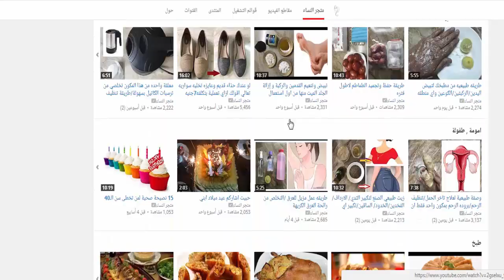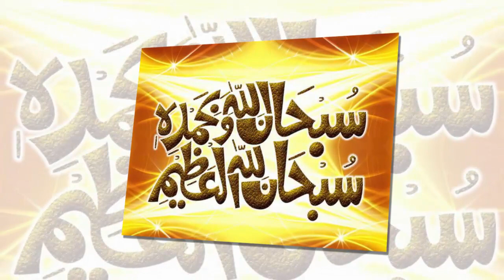وصفة مذهلة لتخسيس كل الجسم بسرعة دون آثار جانبية